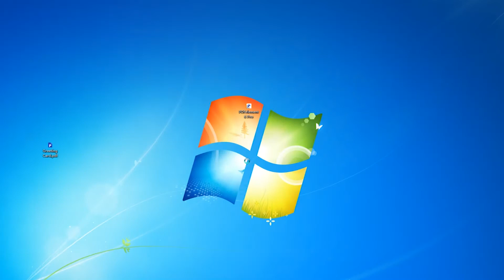Time-limited Giveaway - Thanksgiving Card Templates